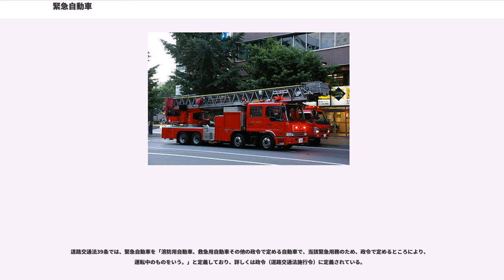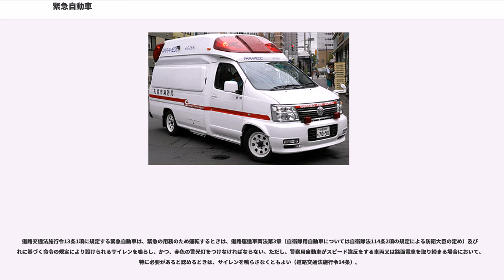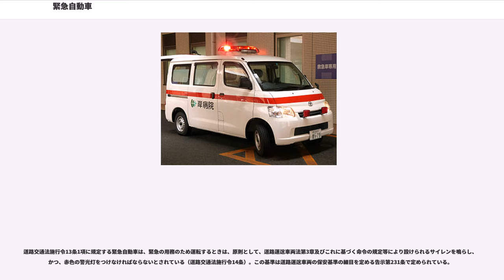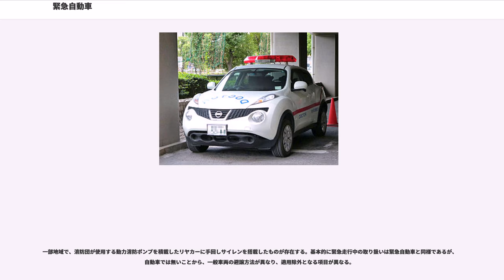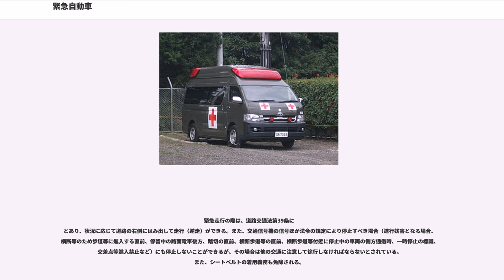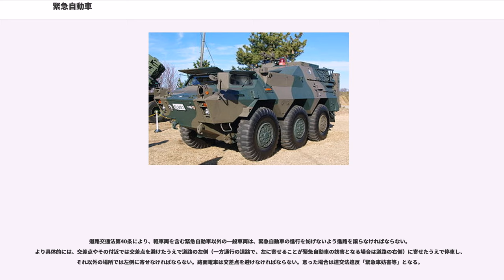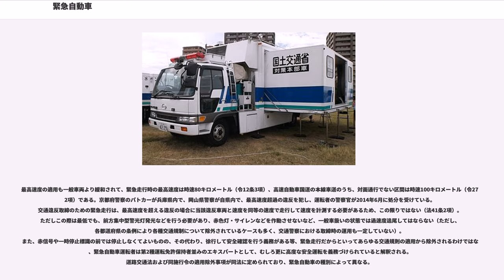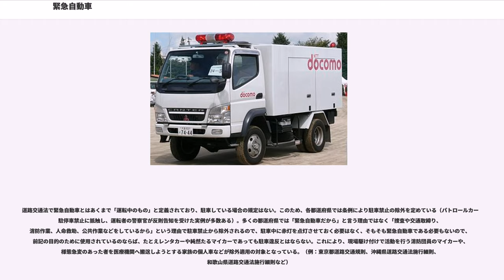緊急自動車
緊急自動車（きんきゅうじどうしゃ）とは、人命救助や火災対応など、何らかの理由で急を要する業務に利用される自動車をいう。緊急車両とも呼ばれている。法令に基づく、急を要する業務の目的の特別な走行を緊急走行という。本稿では日本の道路交通法における「緊急自動車」について述べる。

道路交通法39条では、緊急自動車を「消防用自動車、救急用自動車その他の政令で定める自動車で、当該緊急用務のため、政令で定めるところにより、運転中のものをいう。」と定義しており、詳しくは政令（道路交通法施行令）に定義されている。

道路交通法施行令13条1項は以下のように定めている。

以上の緊急自動車は、基本的 サイレンおよび赤色の警光灯を装備している。

道路交通法施行令13条2項は次のような車両も緊急自動車とみなすと規定している。

この道路交通法施行令13条2項で「緊急自動車である警察用自動車に誘導されている自動車」及び「緊急自動車である自衛隊用自動車に誘導されている自衛隊用自動車」が緊急自動車とみなされることから、例えば傷病者を速やかに病院に搬送しなければならないが救急車の到着を待てない切迫した状況において、傷病者を乗せた自家用自動車が緊急走行する警察用自動車の誘導を受けて病院へ向かう場合などは緊急自動車とみなされる。

道路交通法施行令13条1項に規定する緊急自動車は、緊急の用務のため運転するときは、道路運送車両法第3章（自衛隊用自動車については自衛隊法114条2項の規定による防衛大臣の定め）及びこれに基づく命令の規定により設けられるサイレンを鳴らし、かつ、赤色の警光灯をつけなければならない。ただし、警察用自動車がスピード違反をする車両又は路面電車を取り締まる場合において、特に必要があると認めるときは、サイレンを鳴らさなくともよい（道路交通法施行令14条）。

なお、道路交通法施行令14条は「前条第一項に規定する自動車は、」としており、緊急自動車である警察用自動車に誘導されている自動車（道路交通法施行令13条2項）にはこの条文の適用はない。

道路交通法施行令13条1項に規定する緊急自動車は、緊急の用務のため運転するときは、原則として、道路運送車両法第3章及びこれに基づく命令の規定等により設けられるサイレンを鳴らし、かつ、赤色の警光灯をつけなければならないとされている（道路交通法施行令14条）。この基準は道路運送車両の保安基準の細目を定める告示第231条で定められている。

消防用車両とは「消防用自動車以外の消防の用に供する車両で、消防用務のため、政令で定めるところにより、運転中のもの」をいう（道路交通法41条の2）。緊急用務に運用可能な消防用自動車以外の車両が該当する。具体的には消防用の原動機付自転車、自転車、リヤカー等の軽車両、被牽引車、トロリーバスなどが挙げられる。

一部地域で、消防団が使用する動力消防ポンプを積載したリヤカーに手回しサイレンを搭載したものが存在する。基本的に緊急走行中の取り扱いは緊急自動車と同様であるが、自動車では無いことから、一般車両の避譲方法が異なり、適用除外となる項目が異なる。

消防用車両が消防用務のため運転するときは、サイレン又は鐘を鳴らし、かつ、夜間等には、5メートルの距離から確認できる光度を有する赤色の燈火をつけなければならない。昼間はサイレンや半鐘を鳴らしていれば赤色灯は不要な点、また光は赤の不動灯である点で異なる。

緊急走行の際は、道路交通法第39条に
とあり、状況に応じて道路の右側にはみ出して走行（逆走）ができる。また、交通信号機の信号ほか法令の規定により停止すべき場合（進行妨害となる場合、横断等のため歩道等に進入する直前、停留中の路面電車後方、踏切の直前、横断歩道等の直前、横断歩道等付近に停止中の車両の側方通過時、一時停止の標識、交差点等進入禁止など）にも停止しないことができるが、その場合は他の交通に注意して徐行しなければならないとされている。また、シートベルトの着用義務も免除される。

道路交通法第40条により、軽車両を含む緊急自動車以外の一般車両は、緊急自動車の進行を妨げないよう進路を譲らなければならない。より具体的には、交差点やその付近では交差点を避けたうえで道路の左側（一方通行の道路で、左に寄せることが緊急自動車の妨害となる場合は道路の右側）に寄せたうえで停車し、それ以外の場所では左側に寄せなければならない。路面電車は交差点を避けなければならない。怠った場合は道交法違反「緊急車妨害等」となる。